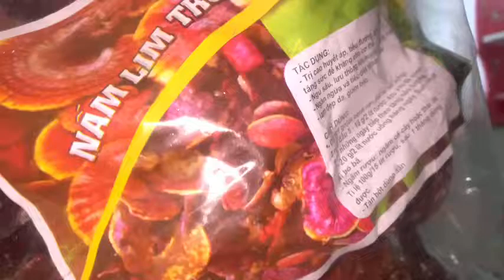Nấm lim xanh cực tốt cho sức khỏe của mọi người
Chào mừng các bạn đến với kênh Youtube của Dược Liệu Tây Bắc - Huy Đạt.
Dược Liệu Tây Bắc - Huy Đạt  là Cửa hàng bán hàng online nhằm đưa các mặt hàng đặc sản vùng Tây Bắc đến với mọi người trên mọi miền đất nước mà không phải đến tận nơi hoặc mua qua tay trung gian. Chính vì vậy đến với Dược Liệu Tây Bắc - Huy Đạt. các bạn có thể mua hàng với giá gốc.

Khi mua hàng tại Dược Liệu Tây Bắc - Huy Đạt  quý khách hoàn toàn yên tâm vì những chính sách của cửa hàng, chúng tôi luôn đặt lợi ích của khách hàng lên làm tiêu chuẩn bán hàng. Chính sách bảo vệ khách hàng không mua phải hàng giả, hàng kém chất lượng.
Quý khách được kiểm tra hàng khi thanh toán

- Nói Không Với Chất Bảo Quản. Mua Dược Liệu Tây Bắc - Huy Đạt  giá gốc không qua tay lái buôn + Miễn Phí Ship cho đơn từ 500k. Uy tín phục vụ lấy chữ tín làm đầu. Hàng không chuẩn được trả lại không mất tiền ship.
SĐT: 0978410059